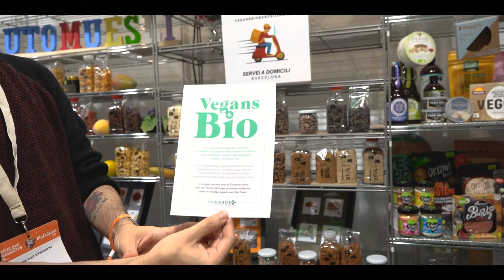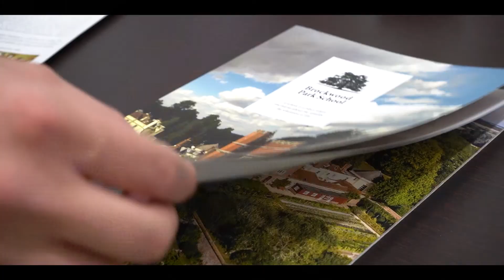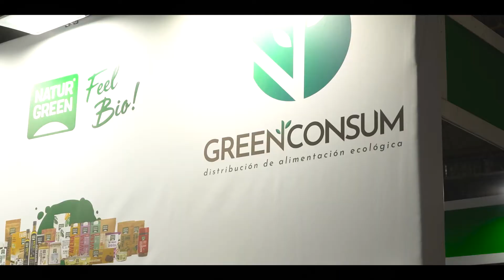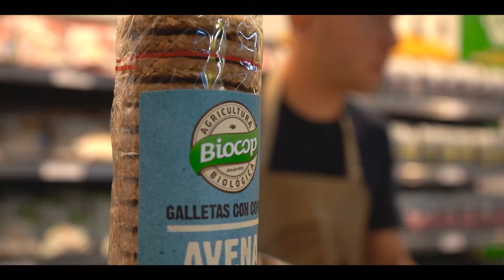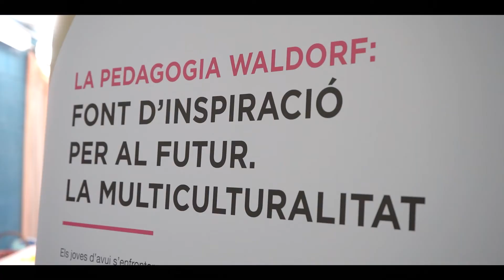BIOCULTURA Barcelona 2022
Video resumen de la edición catalana de BioCultura. Se celebró En Barcelona, en mayo 2022 en el Palau Sant Jordi.